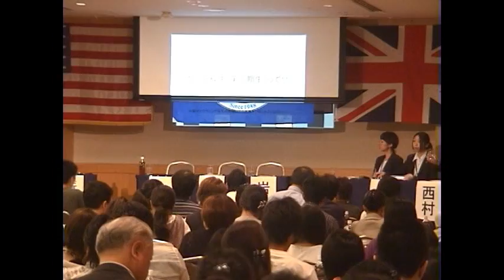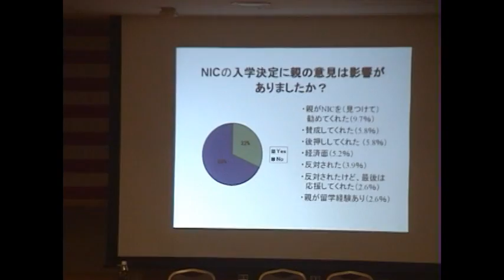NICパネルディスカッション【NIC第23期生とは】